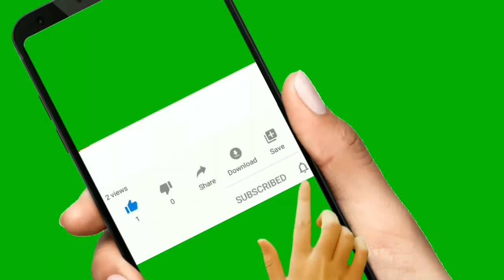NAKIKI BIRTHDAY LNG @MISS Burakdai vlog /HARLEM OH